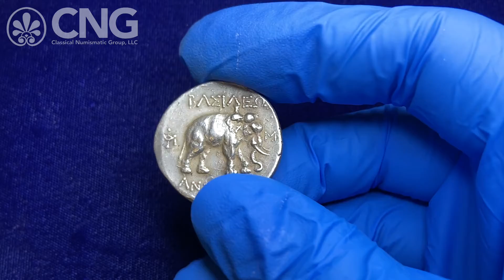CNG 117, Lot 277